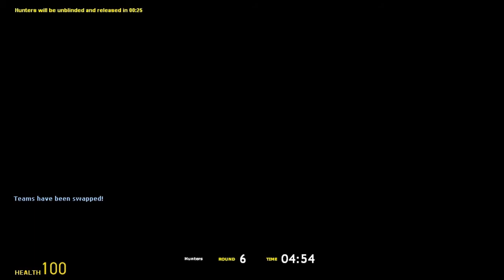Gmod Prop Hunt 1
Myself And Danny X Try Out Prop Hunt